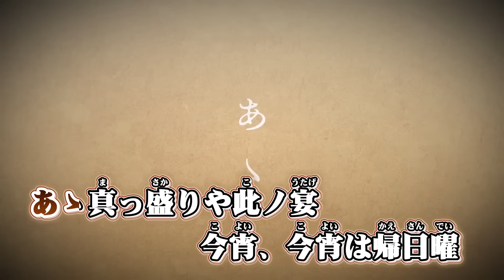ニコカラ 鬼ノ宴 on vocal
作詞・作曲・編曲：友成空様
Lyric Video：友成空様
illustration：友成空様
movie：Cymo様

友成空 様 鬼ノ宴 の ニコカラ です